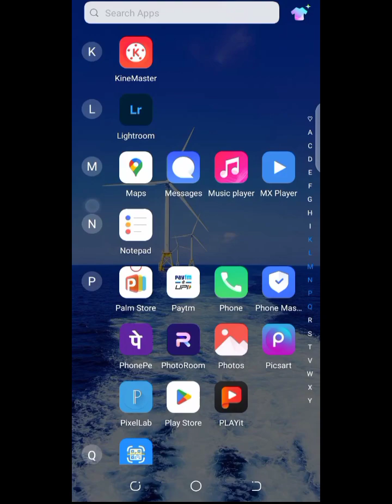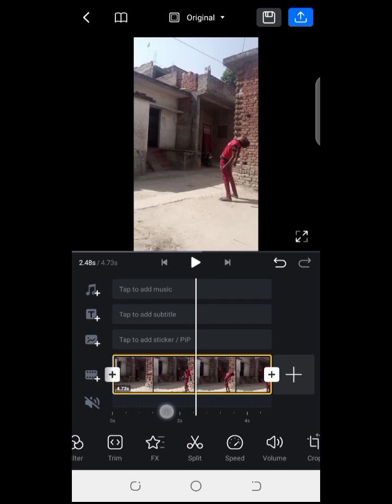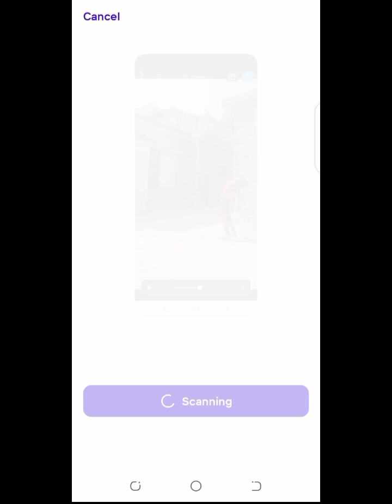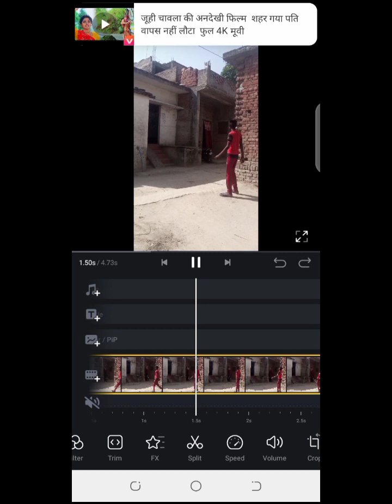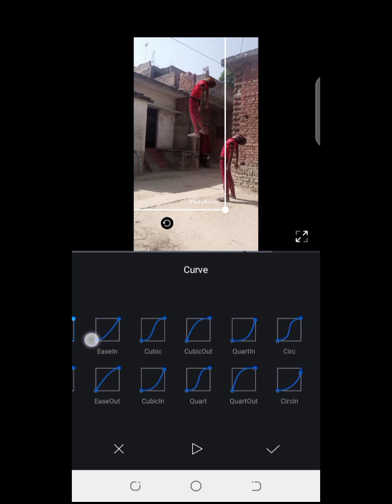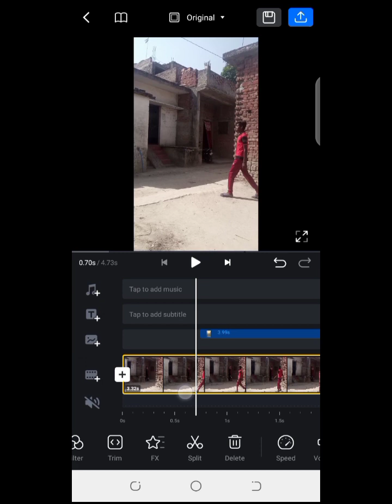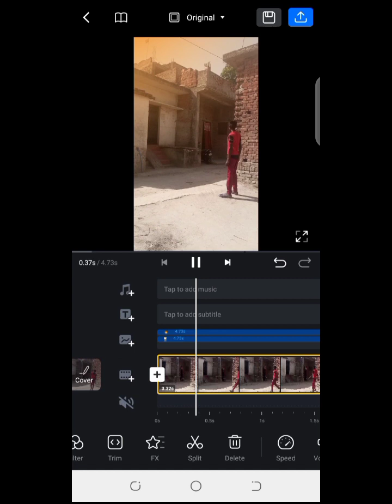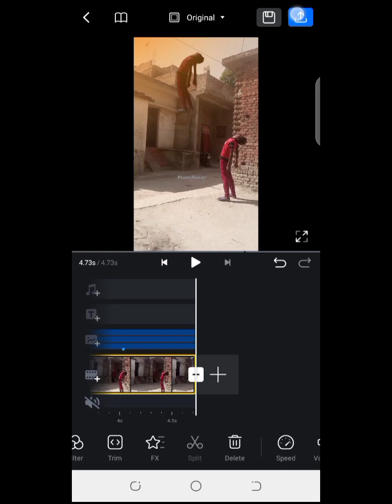Instagram and YouTube trending video HD Yeh Rooh Bhi Meri vn app simple Ek trick video banaa bhasu🙄🤘